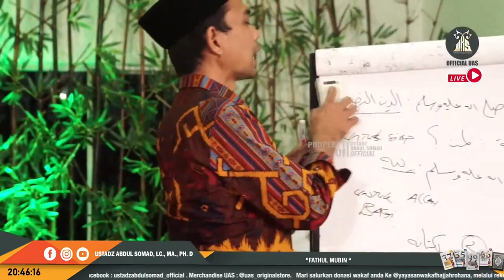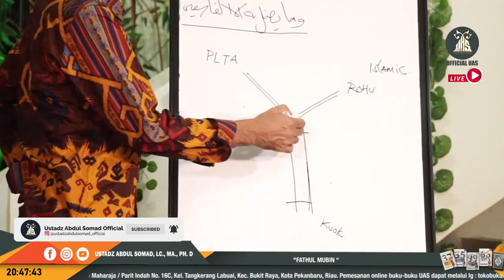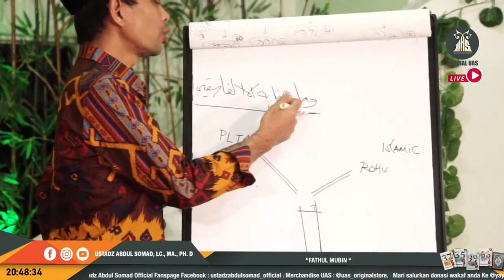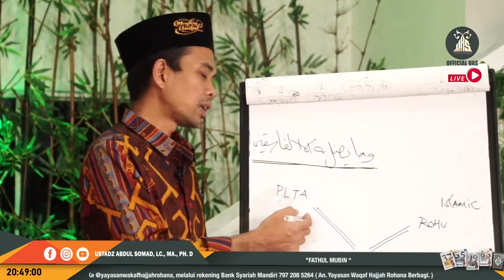MEREKA DISESATKAN ALLAH | Ustadz Abdul Somad, Lc., MA., Ph.D